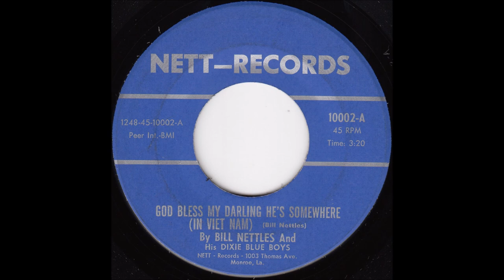Bill Nettles - God Bless My Darling He's Somewhere (In Viet Nam)